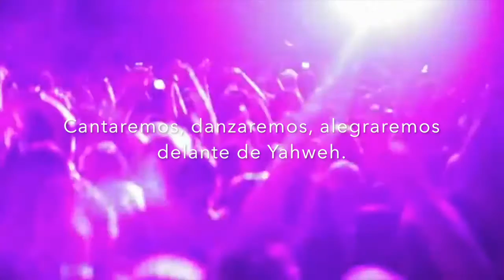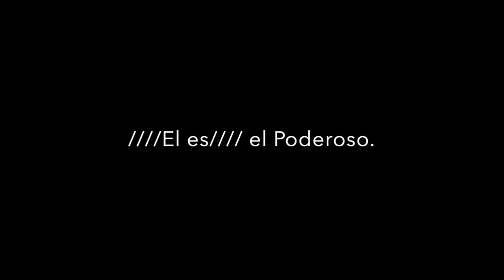El Poderoso De Israel REMIX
Sound Production by Carlos Moran.
Sound Engineering by Michael Cruz Jr.

El Poderoso de Israel
El es el Poderoso (x 2).
Cantaremos, danzaremos, alegraremos delante de Yahweh (x 2).